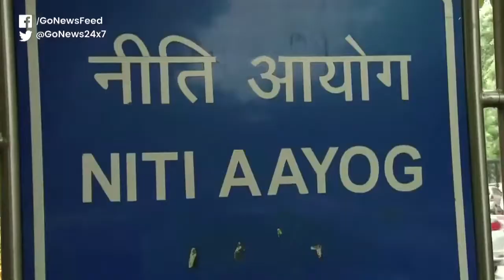First Niti Aayog Meet On Agriculture Concludes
First meeting of group of CMs on agriculture set up by PM concludes at NITI Aayog. Need to bring back growth and private investment into agriculture expressed